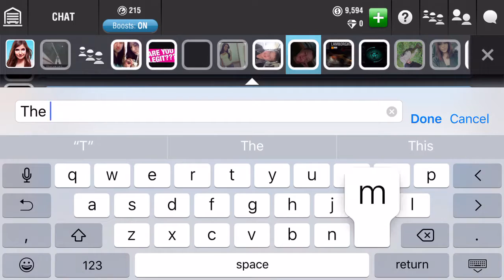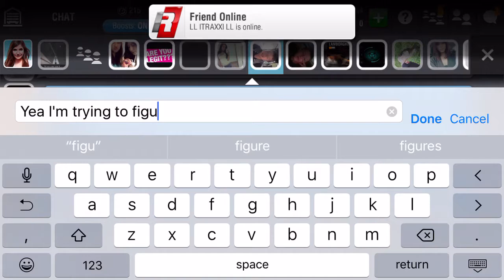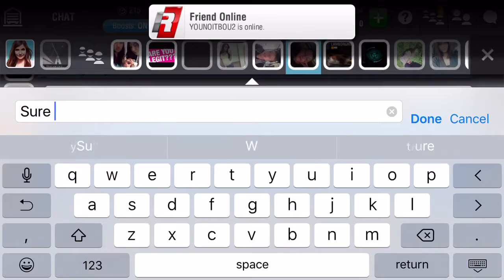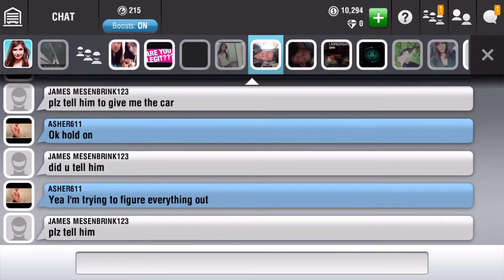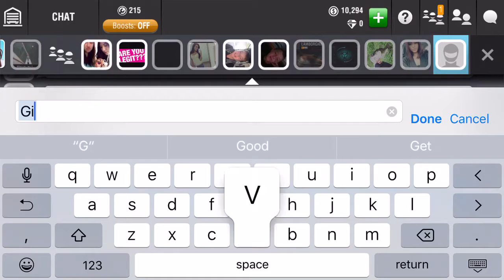Another Camaro re